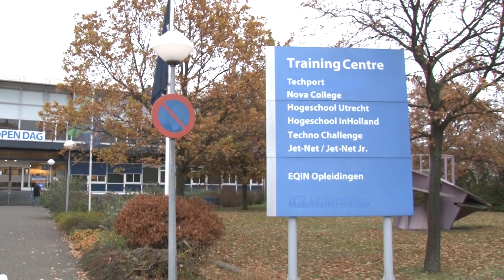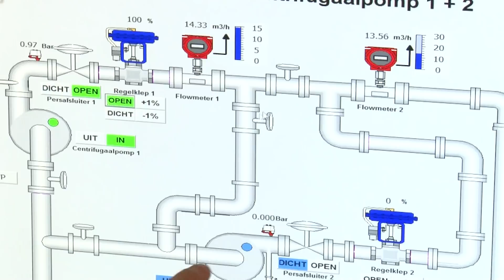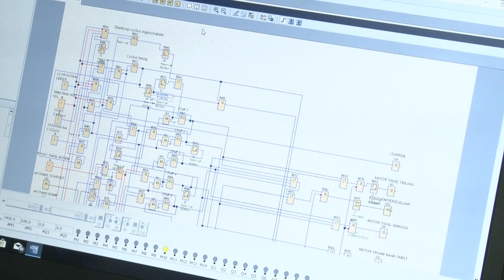Open dag bedrijfsschool Tata Steel